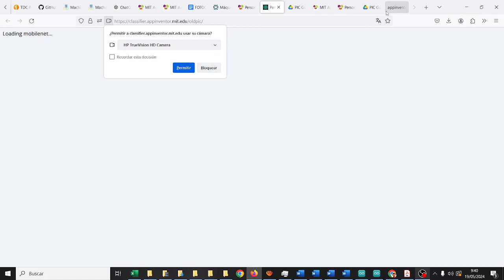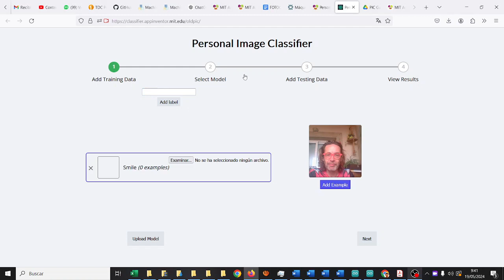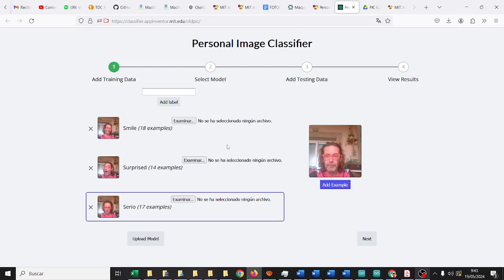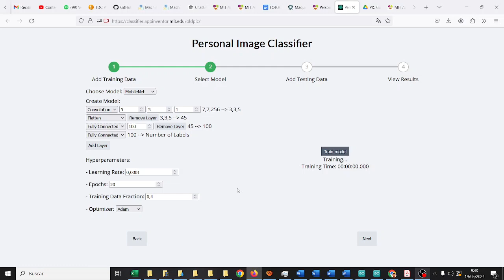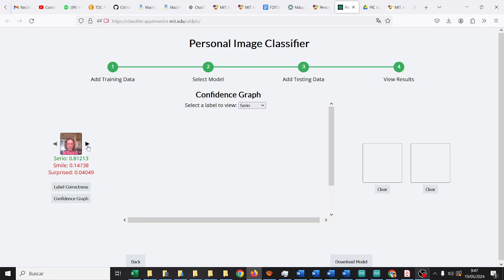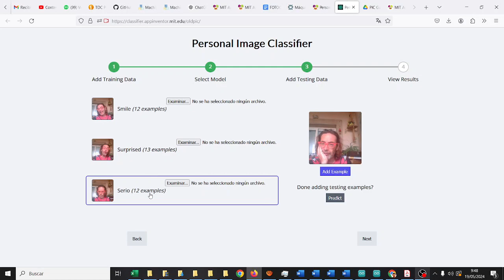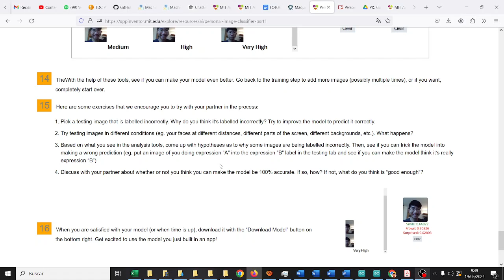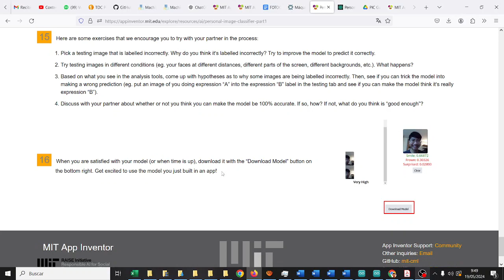Reconocedor caras App Inventor Parte 1 de 2 IA Machine Learning CyR IES Monterroso